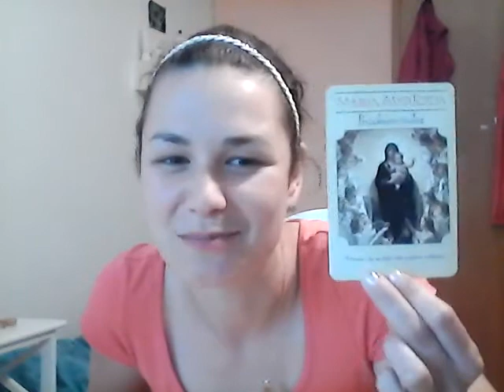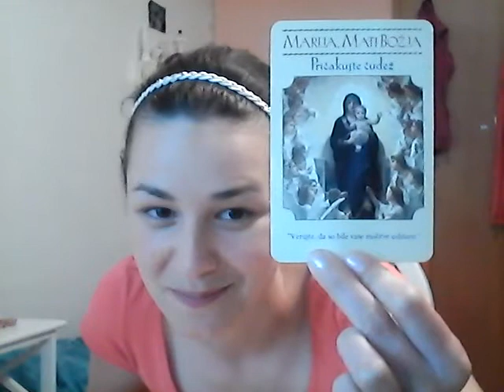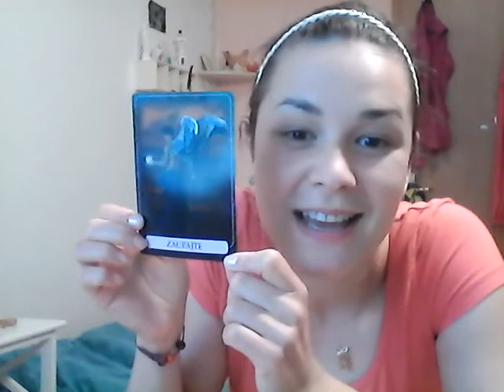Skupnost BOGINJ* - Napoved za Julij* ~ Nina Filipič